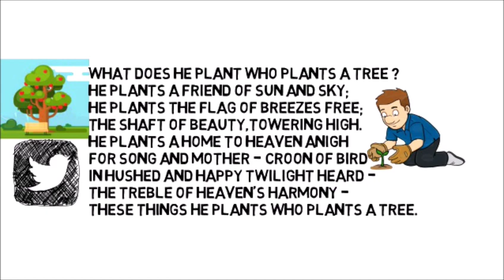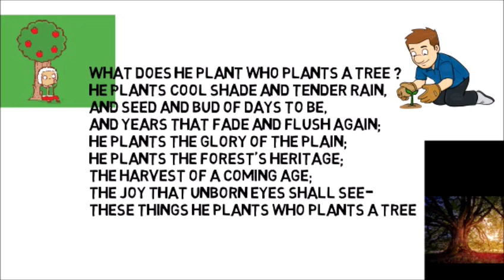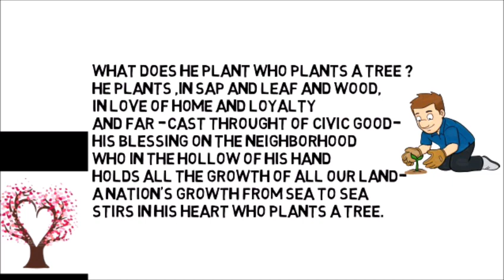The Heart of The Tree By Henry Cutler bunner| in Hindi | Full Explain |line by line in Animation